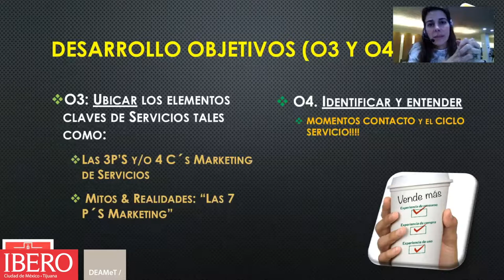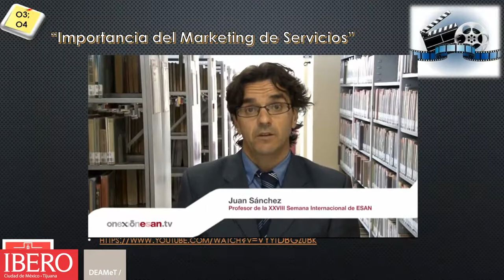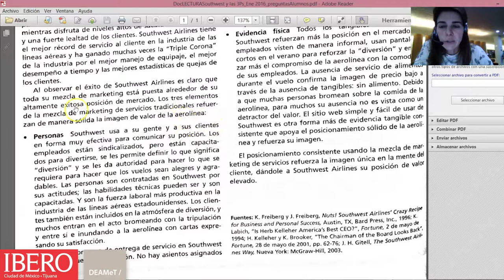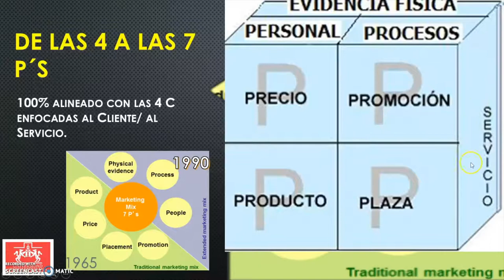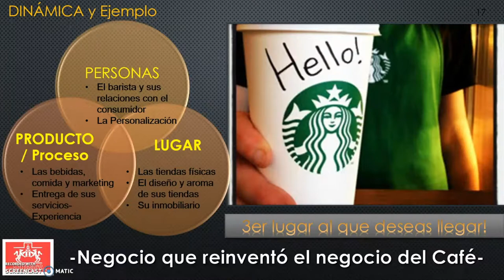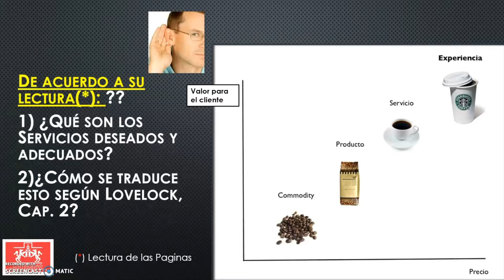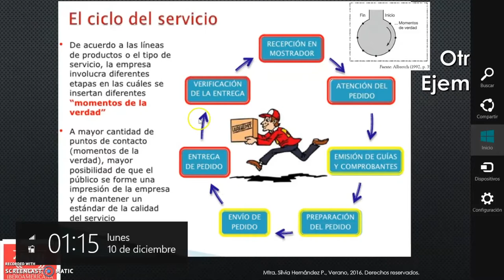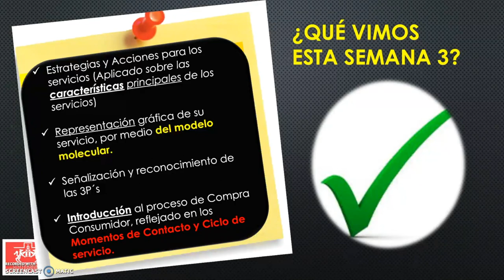Semana 3 Cap 4